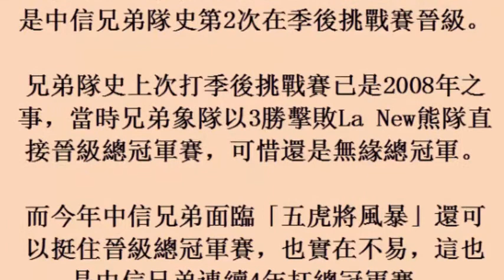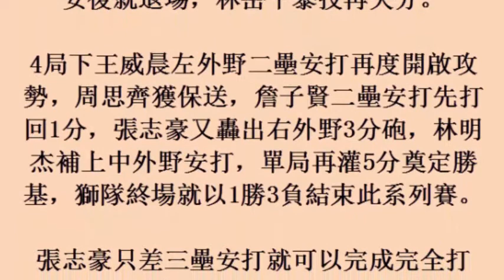中華職棒／張志豪開轟大爆發 中信兄弟連4年進總冠軍賽 (24october2017)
中華職棒／張志豪開轟大爆發　中信兄弟連4年進總冠軍賽